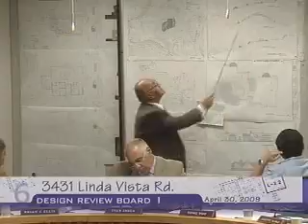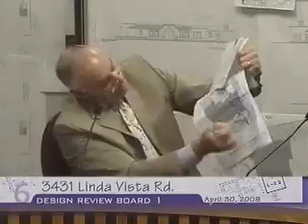2009-04-30 - Glendale Design Review Board No.1 Meeting